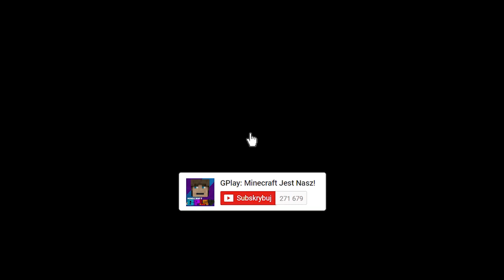YOUTUBER ZA 10 ZŁ VS YOUTUBER ZA 10000 ZŁ W MINECRAFT! || MINECRAFT PRESTIŻ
Minecraft Prestiż to seria w której będziemy konfrontować tanie przedmioty, budowle, osoby i pojazdy z drogimi. W dzisiejszym odcinku zobaczysz jak GPlayowi udało się nawiązać kontakt z dwoma YouTuberami jednym za 10 PLN i drugim prestiżowym za 10000 PLN. Jeśli masz pomysł na kolejny odcinek to daj znać w komentarzu :)